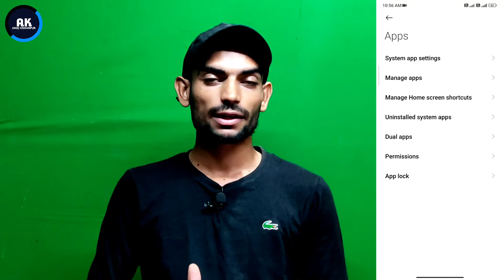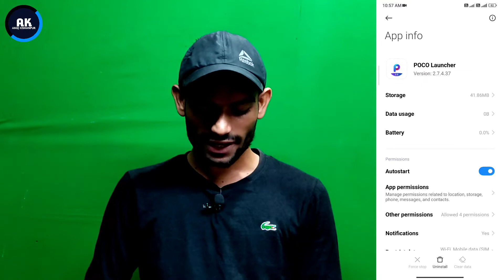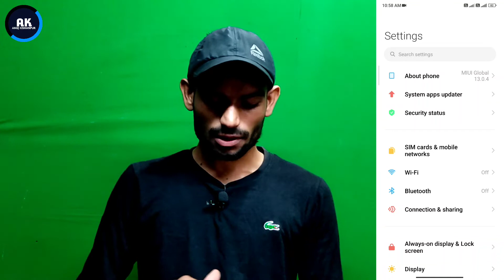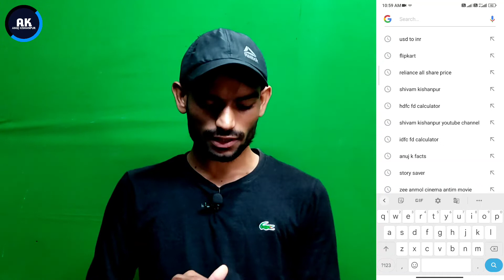Poco M4 Pro 4G Speaker Problem | How To Solve Speaker Problem in Poco M4 Pro 4G | Anuj Kishanpur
Dosto is video me mene apko bataya hai ki poco M4 Pro 4G mobile me speaker problem kaise thik kare

Topic:-
Poco M4 Pro 4g speaker problem solved
How to fix speaker problem in poco M4 Pro 4g
Poco M4 Pro 4g new update speaker problem
Poco M4 Pro 4g speaker sound problem
Poco M4 Pro 4g speaker clear Kaise kare
Poco M4 Pro 4g new update speaker